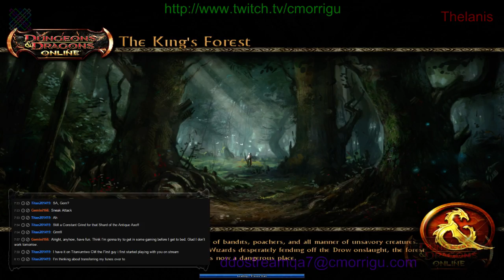DDO 2015-10-16 Zerg Show Prep with Skunk and Queen EE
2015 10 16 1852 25

Cannith